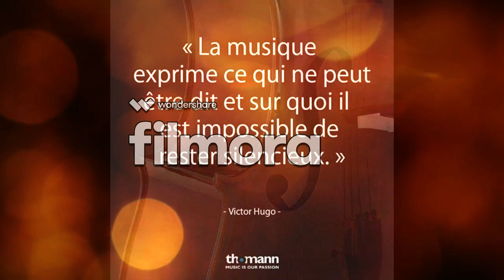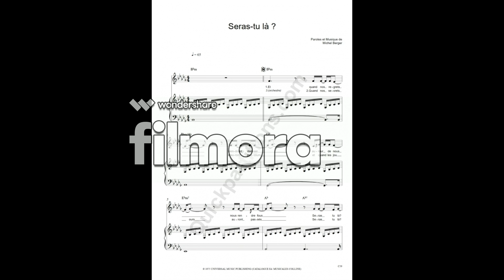Seras-tu là - Michel Berger- Cover by Christelle